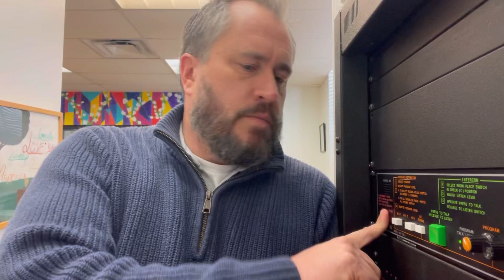Morning Announcements for Wednesday, January 10th 💫